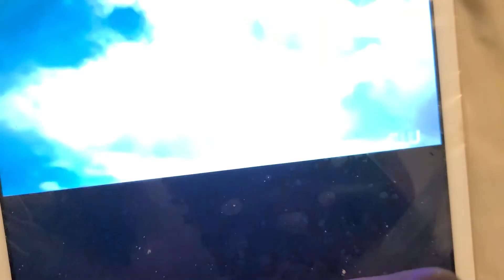SUPERMAN 🦸‍♂️ AND LOIS 1X1 FIGHT SCENES T I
new scene